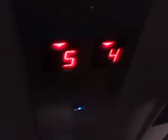elevator race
07/28/2024